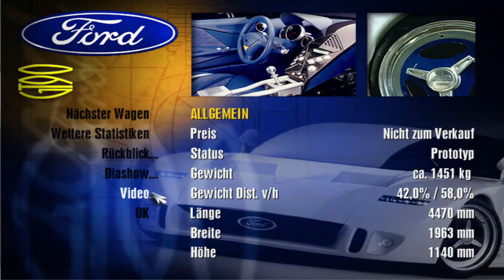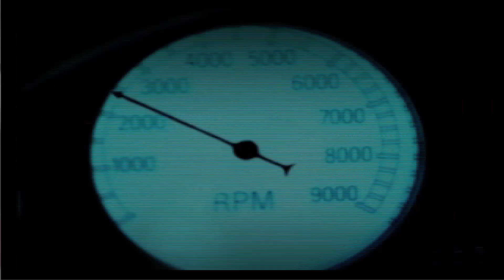Lets Play - Need for Speed II: SE (Deutsch) [Bonus Teil 3]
Hier möchte ich euch noch die ganzen Einzelheiten zu den Autos zeigen, die es standartmäig bei NfS gibt. Ausserdem gibt es noch zu fast allen Autos einen kleinen Film dazu :)